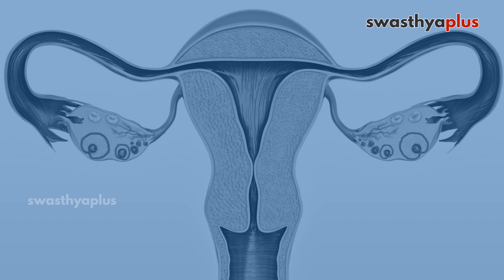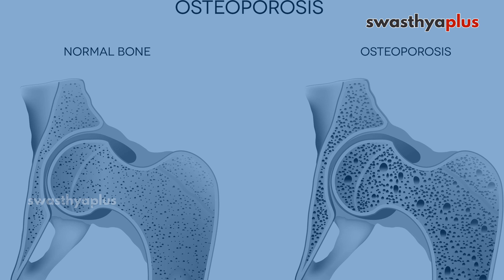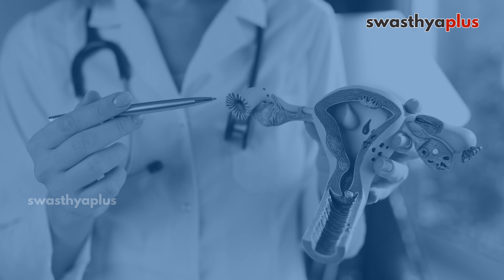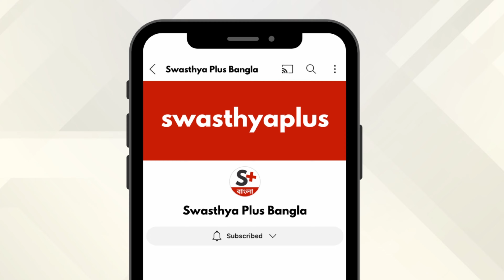মেনোপজ কি ও চিকিৎসা কিভাবে করা হয়? | Menopause: How to Manage? in Bangla | Dr Basab Mukherjee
মেনোপজ হলো এমন একটি প্রক্রিয়া যা একজন মহিলার জীবনে বৃদ্ধির সাথে সম্পর্কিত। এটি প্রায় ৫০ বছর বয়স্ক মহিলাদের মধ্যে ঘটতে থাকে এবং তার সাথে হারমনাল পরিবর্তনের কারণে তাদের শারীরিক এবং মানসিক অবস্থা পরিবর্তন হয়। কিরকম লক্ষণ দেখে বোঝা যায় একটি মহিলা মেনোপজের কাছাকাছি? মেনোপজ মহিলার মানসিক স্বাস্থ্যর ওপর কিরকম প্রভাব ফেলে? বলছেন ডাঃ বাসব মুখার্জি, কনসাল্ট্যান্ট প্রসূতি ও স্ত্রীরোগ বিশেষজ্ঞ I

এই ভিডিও তে,

মেনোপজ আসলে কি? (0:00)
কিরকম লক্ষণ দেখে বোঝা যায় একটি মহিলা মেনোপজের কাছাকাছি? (0:41)
মেনোপজ এর সাথে অন্য কিরকম শারীরিক সমস্যা হতে পারে? (2:25)
মহিলাদের কিরকম যত্ন নেওয়া উচিত মেনোপজ এর সময়ে? (3:43)
মেনোপজ মহিলার মানসিক স্বাস্থ্যর ওপর কিরকম প্রভাব ফেলে? (5:16)
চিকিৎসা কিভাবে করা হয়? (6:55)
মেনোপজ কি দেরি করে হতে পারে? (8:08)
মেনোপজ এর জন্য কি কোনোরকম যৌন সমস্যা হতে পারে? (9:03)

Menopause is a natural biological process that marks the permanent end of menstruation. While it is a normal part of aging, it can bring about certain health issues and changes in the body due to hormonal changes. At what age does a woman's menstruation stop? What are the Symptoms of Menopause? Let's know more from Dr Basab Mukherjee, an Obstetrician and Gynaecologist.

What is Menopause? in Bangla (0:00)
Symptoms of Menopause, in Bangla (0:41)
Complications of Menopause, in Bangla (2:25)
How to take care of yourself during Menopause? in Bangla (3:43)
Impact of Menopause on Mental Health, in Bangla (5:16)
Treatment of Menopause, in Bangla (6:55)
Can Menopause get delayed? in Bangla (8:08)
Can Menopause lead to sexual problems? in Bangla (9:03)